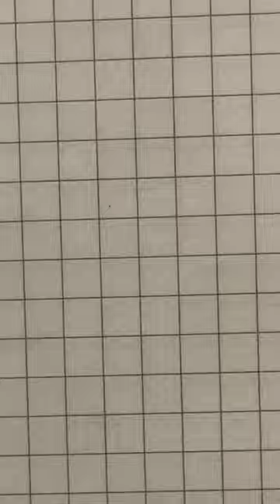Cartoon broccoli on a skateboard. Simple drawing with a black pen